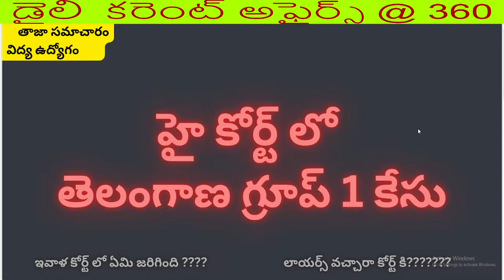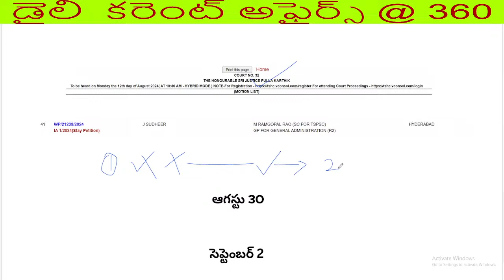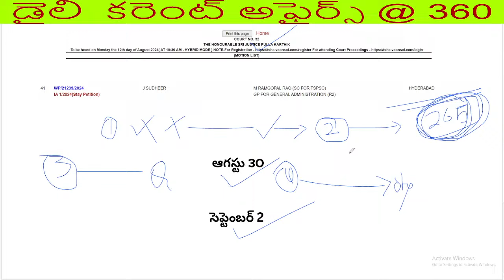గ్రూప్ 1 కేసు 2024 //హై కోర్ట్ లో తెలంగాణ గ్రూప్ 1 కేసు 2024//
గ్రూప్ 1 కేసు 2024 //హై కోర్ట్ లో తెలంగాణ గ్రూప్ 1 కేసు//

పోస్ట్